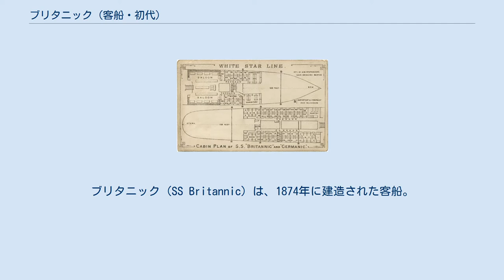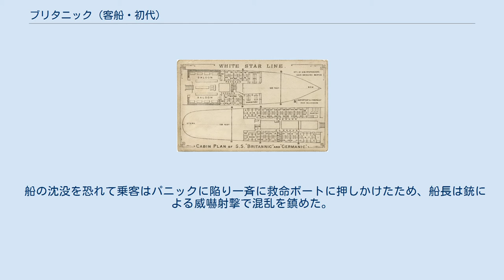ブリタニック (客船・初代)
ブリタニック (SS Britannic) は、1874年に建造された客船。
3隻の「ブリタニック」のなかで、最初に「ブリタニック」と命名された船である。
 ブリタニックは1874年に建造され、ホワイト・スター・ラインが所有していた（ブリタニックは三隻ともホワイト・スター・ラインの所有である）。
 ブリタニックは蒸気船だったが、補助用の帆も備え付けられていた。
進水直前に当初の船名「ヘレニック」から「ブリタニック」と改名された。
なお、姉妹船にゲルマニックが存在する。
 当初は移民の移動に使われ、1876年にブルーリボン賞を受賞、その後30年間客船として使用された。
 1887年5月19日、午後5時25分、ニュージャージー州の東海岸沖350マイルで、霧のために客船セルティックとほぼ直角に衝突、セルティックは衝撃でバウンドして合計3回衝突した後ブリタニックの後方を通過した。
ブリタニックの三等客6名が即死、他に6名が行方不明になり（この6名は後に発見される）、両船ともに大きく損傷した。
 船の沈没を恐れて乗客はパニックに陥り一斉に救命ボートに押しかけたため、船長は銃による威嚇射撃で混乱を鎮めた。
女性・子供優先で避難を開始し救命ボートが数隻降ろされたが、沈没の恐れがないことが判明し、ボートは引き返した。
そして翌朝、マレンゴとブリティッシュ・クイーンが援護に到達、4隻はニューヨーク港に移動した。